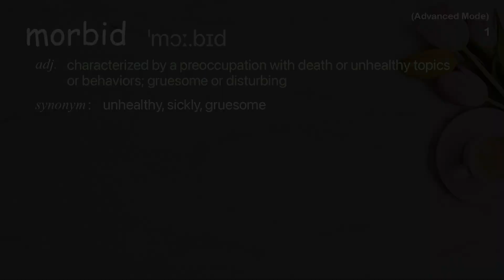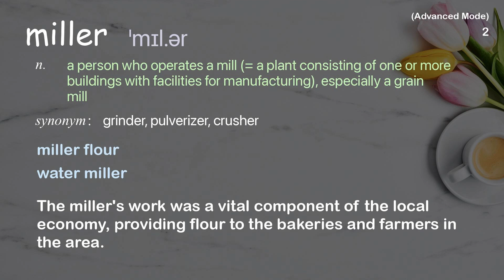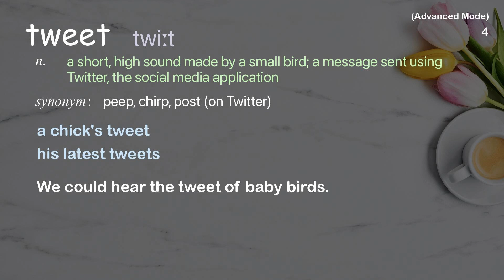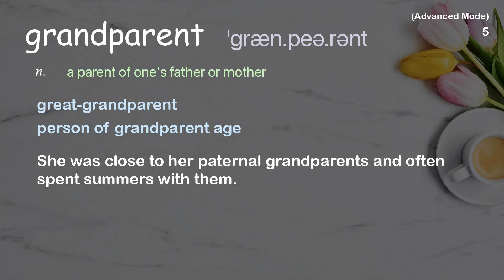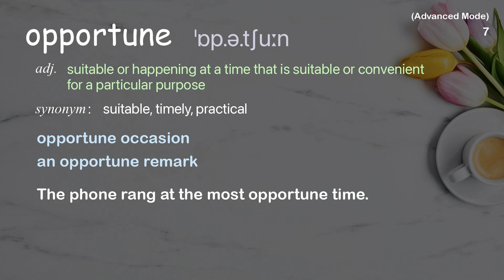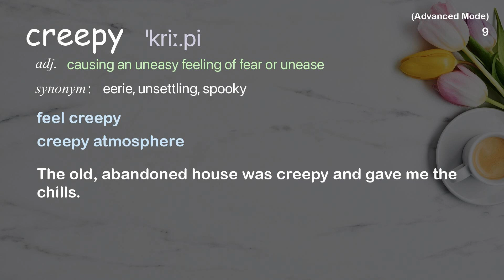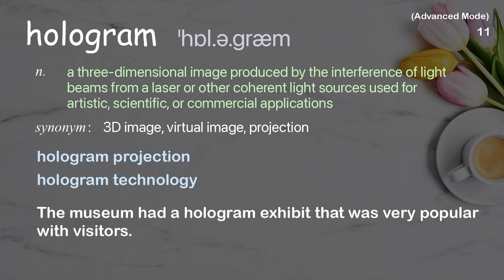12 Advanced Academic Words Ref from "Adam Ostrow: After your final status update | TED Talk"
■PLEASE NOTE

■Reference Source
Adam Ostrow: After your final status update | TED Talk